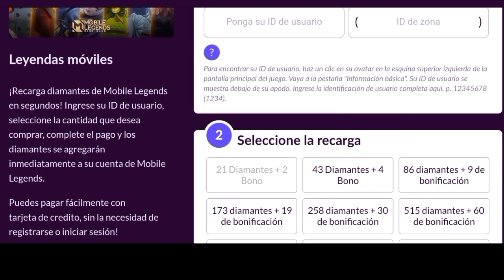COMO SER IMPARABLE CON LANCELOT (savage asegurado) LANCELOT PISCIS Mobile legends español Katashi91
LOS SORTEOS SON VIA INSTAGRAM

cuenta principal:

ID:7638611

SECUNDARIA:

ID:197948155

tags IGNORAR